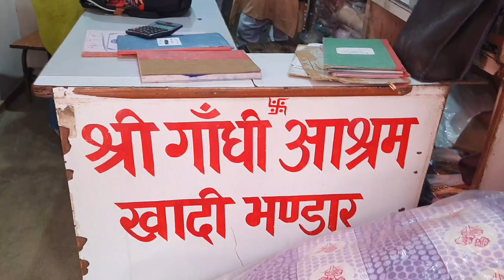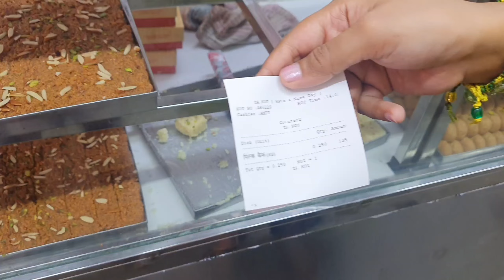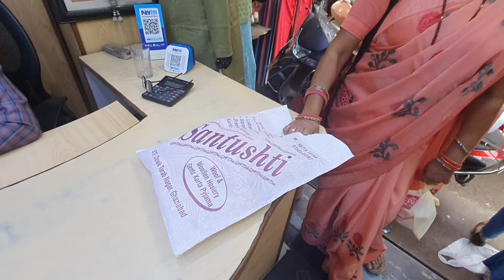*Diwali Shopping Vlog* 🥳❤️ || Shivangi Rajvansh